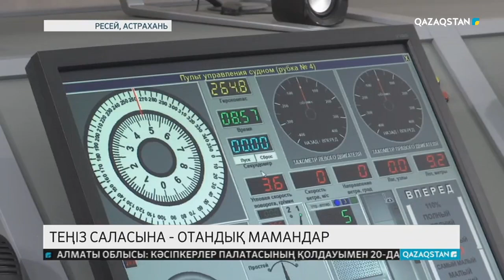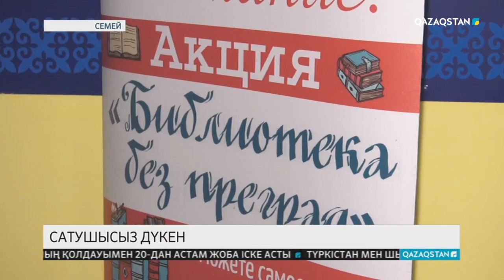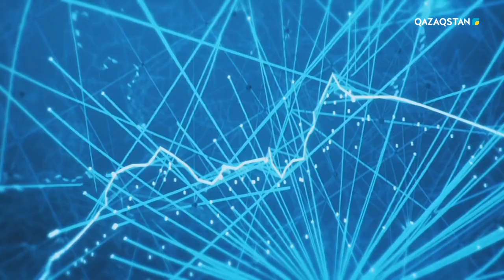08.01.2019 - Ақпарат - 09:00 (Толық нұсқа)